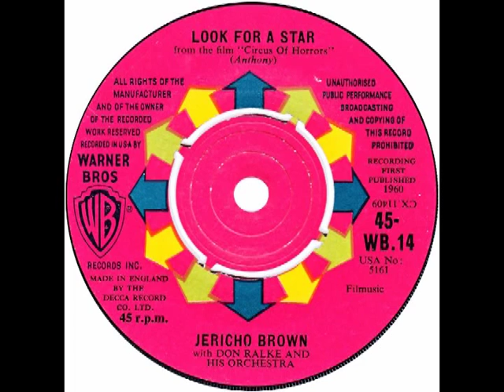Jericho Brown – “Look For A Star” (UK Warners) 1960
Written by Tony Hatch (as Mark Anthony). Arranged by Don Ralke
The theme from the 1960 film, “Circus Of Horrors” was the subject of a number of covers, four of which made the US Top-30: Gary Mills (the UK version), Gary Miles (a/k/a Buzz Cason), Billy Vaughan and Deane Hawley. There were others including this one from Jericho Brown.
Jericho Brown released about half a dozen 45s (mostly on Warners), most of which he wrote and produced himself. He worked with arrangers such as David Gates, Luchi DeJesus, Don ralke and Gene Page but, alas, none of his records charted. His “He’s Taken My Baby” from 1963 is a particularly strong track.